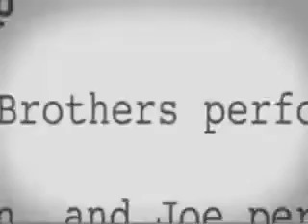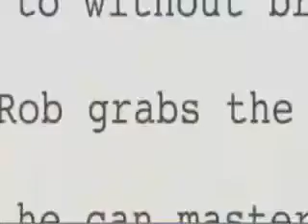jonas brothers burning up official video clip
jonas brothers:)